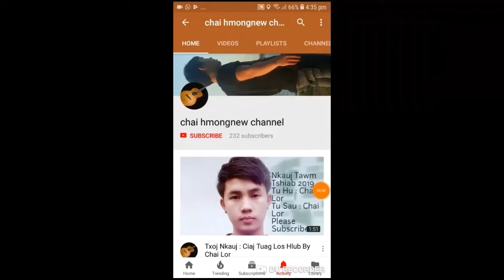Mob txaus lawm of Keeb Thoj cover by Chailor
E Yog leej twg tsis nkag siab qhov twg no sau ntawv noog kuv tau hauv facebook :Chailor
ຝາກຕີດຕາມກົດlikeກົດshare ດ້ວຍນະຈາຂໍຈອບໃຈ